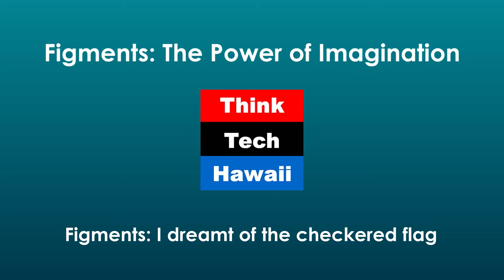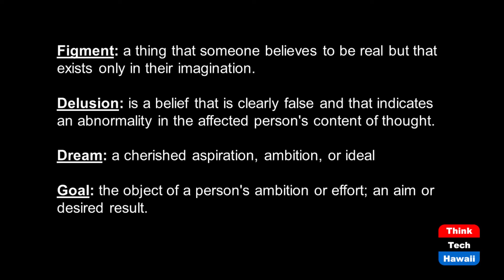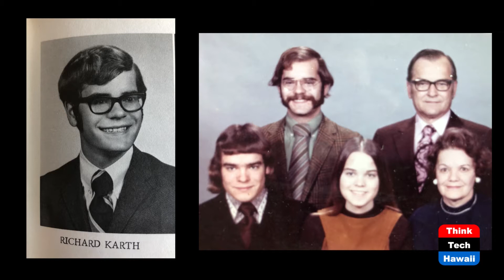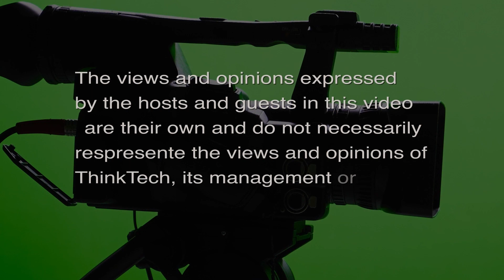Figments: I dreamt of the checkered flag (Figments: The Power of Imagination)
Honey, I bought a race car!  The host for this episode is Dan 'Fig' Leaf.  The guest for this episode is Dick Karth.

Guest Dick Karth shares his love of racing, and how it led him to by a race car in his fifties. Dick describes the journey that took him to the Brickyard for the Indy 500 every year, and fed the figment of owning and racing a car at America's best-known tracks. He describes his thrills - and "moments of concern" at 200+ miles an hour.